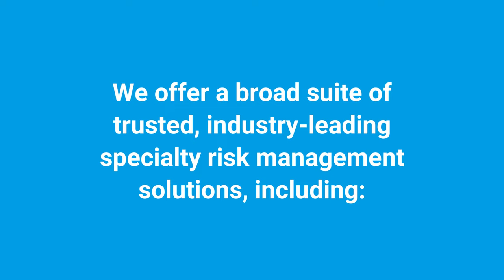Tokio Marine Highland - Overview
Tokio Marine Highland is a leading property and casualty underwriting agency that offers a broad suite of trusted, industry-leading specialty risk management solutions.